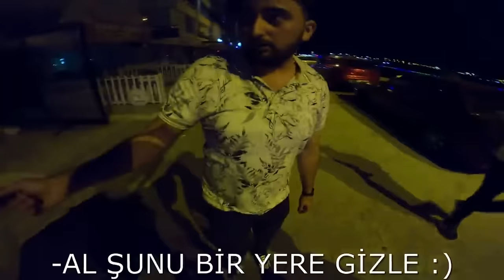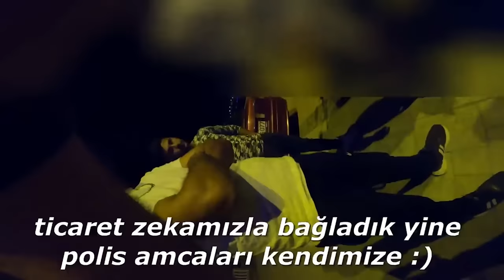TÜRKİYE'DE POLİSTEN KAÇAN MOTORCULAR!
Herkese merhaba. Kanalıma hoş geldiniz. Bu videomda sizler için polisten kaçan motorcuları derledim. İyi seyirler :)
Videonun tüm editi ve kurgusu tarafıma aittir.
Videodaki kişilerin sırasıyla kanalları;